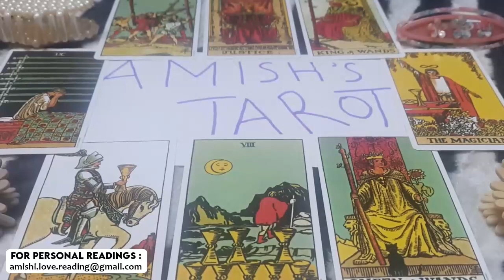ARIES 🤯LAST NIGHT they FELL TO THEIR KNEES IN HEARTBREAK and are now DESPERATE TO...🤯❤️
IGNORE THIS

Aries Love
Aries 2023
Aries today
Aries September